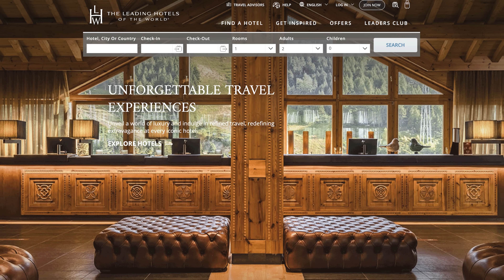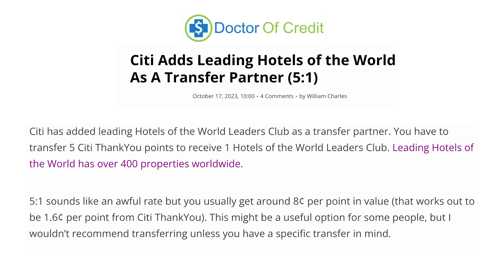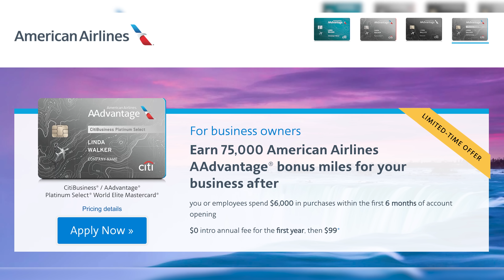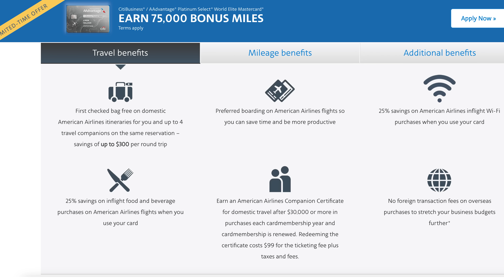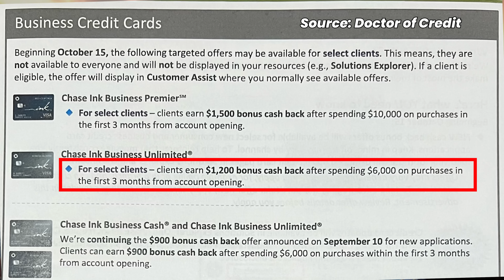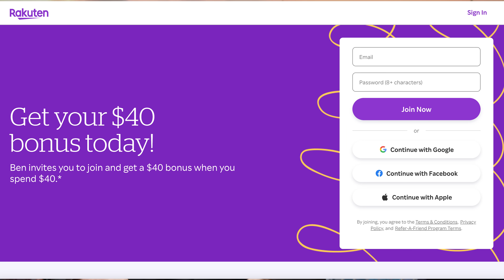NEW Citi Transfer Partner + $1500 BONUS On This Credit Card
➡️ USE CODE: shifu